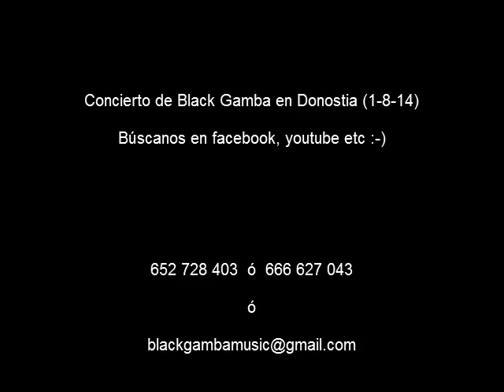black gamba bolo bule I 2014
Concierto de la banda Black Gamba en el Boulevard de Donostia (1-8-14). Voces: Ahintzane Crujeiras y Carlos Ngema. Guitarra: Danel Ilarramendi. Bajo: James Morris. Batería: Bjorn Mendizabal.

Black Gamba gig at Donostia Boulevard, 1st August 2014. Vocals: Ahintzane Crujeiras y Carlos Ngema. Electric Guitar: Danel Ilarramendi. Bass guitar: James Morris. Drums: Bjorn Mendizabal.